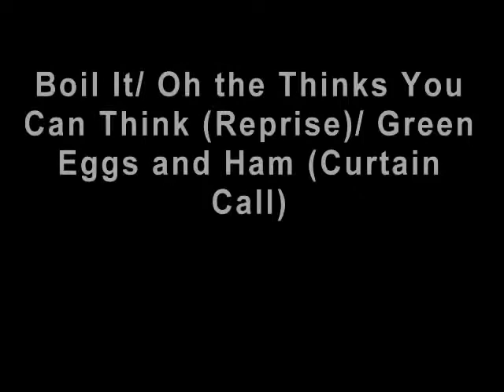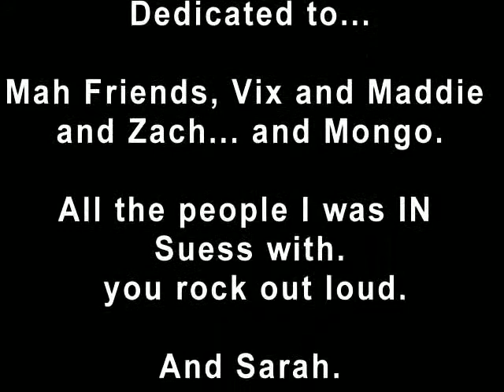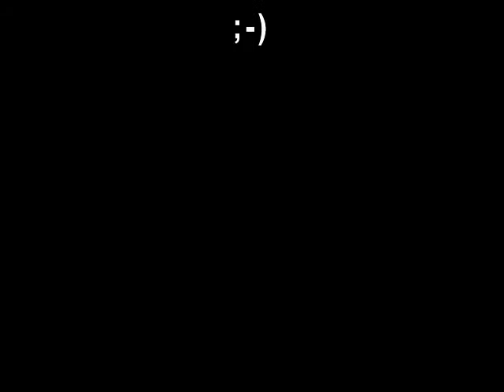Suessical - Finale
A presentation of MCA's Suessical. I found it a couple o fdays ago and thought you guys would like it.